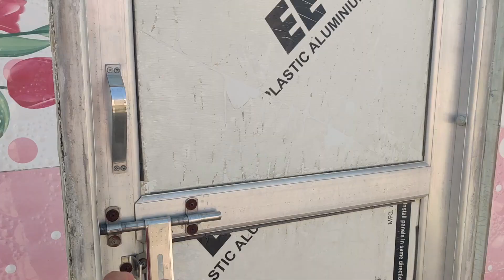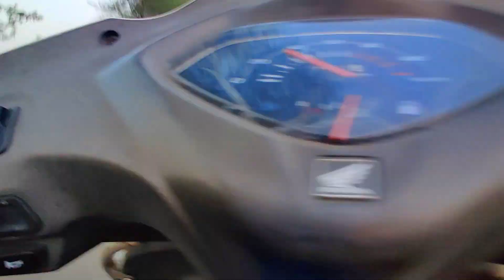Mumi Ji Ne Nehla Diya ajj Poplu Ko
Thanx For Your Lovely Support Guys ❣️